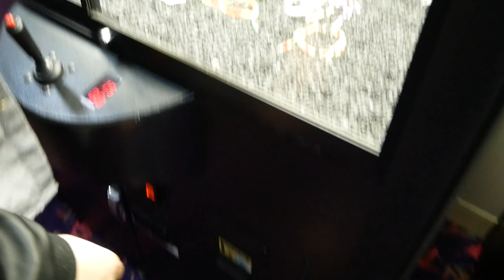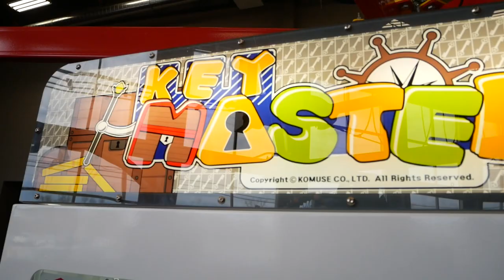IT WOULDN'T GIVE ME MY PRIZE!! || Claw Machines & Skill Cranes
Claw machine time! Today we go to the bowling alley to see what we can win, end up getting some headphones and they get stuck on the claw! Will I get them out?

FAN MEET

CLAW KICKER'S ARCADE

12-9PM IN MALL